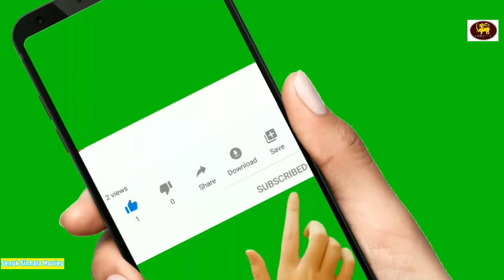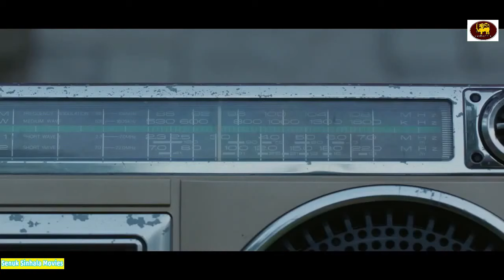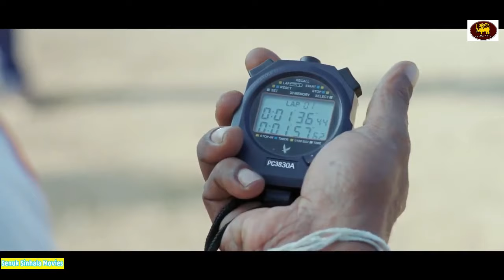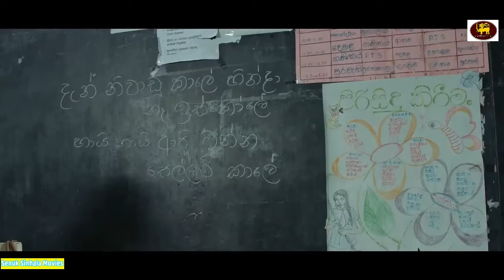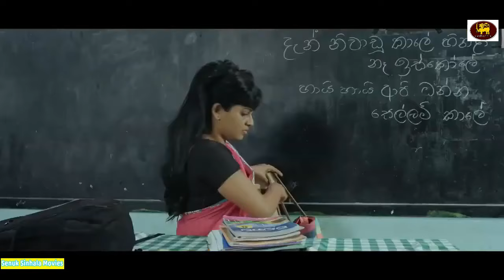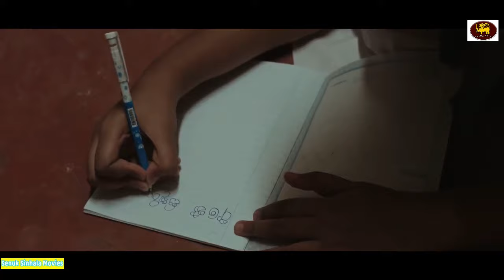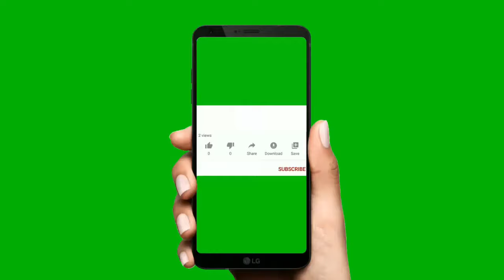Tawme Iskole Sinhala Full HD Movie | ටවුමේ ඉස්කෝලේ චිත්‍රපටය | Sinhala films | Sinhala Movies